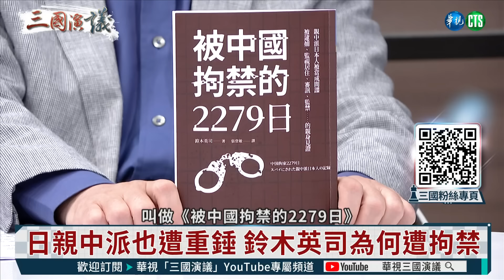被中國拘禁的日子｜李明哲 矢板明夫 汪浩｜@華視三國演議｜20240128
台灣其實幾乎沒有「統派」？只剩「被統派」？! 一起來了解矢板明夫的親中舊識鈴木英司，明明是擁抱熊貓派，卻因為一個荒謬的理由，就遭中共拘禁6年，暴瘦30公斤！尤其在「監視居住」的７個月期間，只有一次15分鐘曬太陽的機會，鈴木家屬和日本駐中使館似乎都沒有高調奔走，被重錘的鈴木出獄後為何還是沒能認清中共本質？只是單純的斯德哥爾摩症候群嗎？如今台灣總統大選結束了，中共下一步會如何處置「被消失」的富察？精彩訪談內容，請鎖定@華視三國演議！

本集來賓：李明哲
主持人：汪浩

首播 週一、週二 06:00